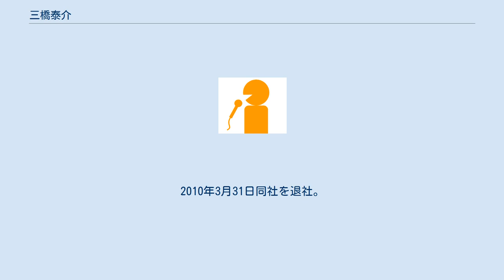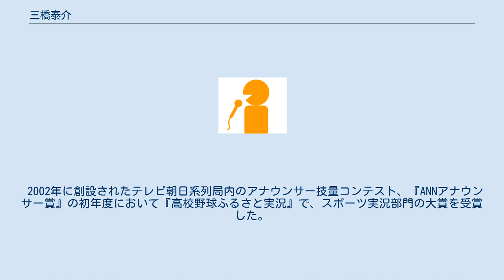三橋泰介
三橋 泰介（みつはし たいすけ、1976年2月5日 - ）は、スピーチコンサルタント、及びフリーアナウンサー。
株式会社スピーチジャパン代表取締役、 アナウンサー業務としては株式会社TCP所属。
 東京都町田市出身。
AB型。
身長187cm。
既婚。
 学習院大学卒業後、三越百貨店に入社し、靴売り場の業務に就いていたが、退職して2000年に岩手朝日テレビ（IAT）に入社。
夏の高校野球地方大会実況などを担当した後、2005年2月28日付をもって岩手朝日テレビを退社し、同年3月1日に東北放送に入社。
2010年3月31日同社を退社。
 2002年に創設されたテレビ朝日系列局内のアナウンサー技量コンテスト、『ANNアナウンサー賞』の初年度において『高校野球ふるさと実況』で、スポーツ実況部門の大賞を受賞した。
 東北放送時代は、主に野球（プロ野球・東北楽天ゴールデンイーグルス。バスケットボール（仙台89ERS）などの実況を担当する。
2008年11月に著書「話術!虎の穴 現役アナウンサーが明かしたトークのネタ帖」（出版社・源）を出版。
 東北放送退社後は「スピーチジャパン（旧・ビジネスSP）」という会社を設立し、アナウンサー業以外にもスピーチ・話し方の講演業を行うようになった。
 前述のANNアナウンサー賞大賞の経歴から、「全国一位アナウンサー」をフリー転向後のキャッチコピーに使用している。